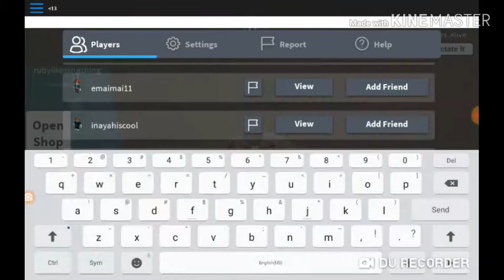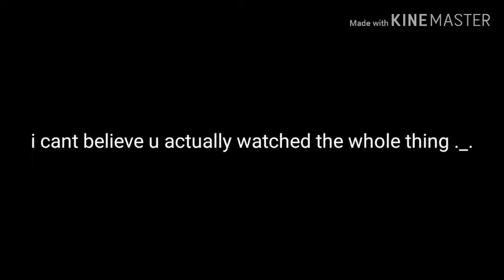ahh jeez here we go again (ft. Lexi OwO) maybe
Loomian Legacy Ep. 2 coming soon